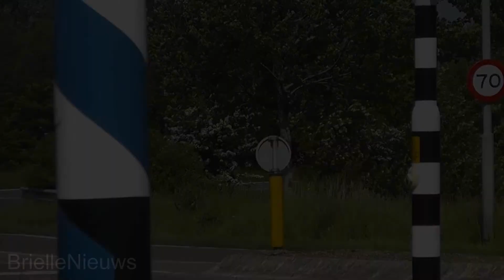Motorambulance 19-321 spoedmelding Vlissingen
18/05/12 - De Motorambulance 19-321 vertrekt met spoed vanaf post Middelburg Stromenweg naar een melding in Vlissingen.

Ambulance bike 19-321 responding with code 3 to a call in Vlissingen, The Netherlands.

Camera: Panasonic HDS-SD80